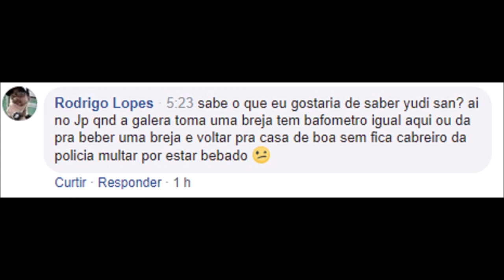Bafômetro no Japão ( Lei seca )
🔵Caixa postal: Quer me mandar uma lembrancinha?
Me procure no inbox da fanpage para eu lhe informar o endereço de destino! Ficarei muito feliz com seu carinho pelo canal! Arigatou neh!